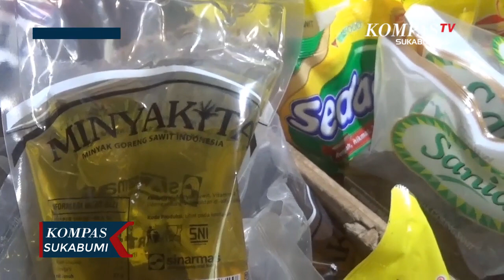Polisi Sidak Minyak Goreng Langka Dipasar Cibadak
SUKABUMI,KOMPAS.TV - Sidak yang dilakukan oleh Kepolisian Polres Sukabumi, menyasar penjual minyak goreng yang berada di kawasan pasar cibadak, Kabupaten Sukabumi. Selain menanyakan harga, sidak ini juga melihat ketersediaan minyak subsidi kemasan, minyak kita, yang dijual oleh penjual pasar. Kelangkaan minyak goreng subsidi, minyak kita sudah berlangsung selama satu minggu ke belakang.

Penjual hanya mendapat barang terbatas saja dan tidak bisa membeli lebih. Bukan hanya minyak goreng subsidi, minyak curah pun mengalami kelangkaan dan kenaikan harga per liter nya. Dari harga yang biasanya empat belas ribu per liter kini minyak curah naik hingga tujuh belas ribu per liternya.

Kepolisian pun melakukan pengecekan ke agen agen minyak goreng, hasilnya, kelangkaan minyak goreng subsidi dan minyak goreng pun terjadi di kalangan agen minyak goreng, disebabkan pengiriman dari pabrik yang terbatas. kelangkaan ini terjadi bukan hanya ditingkatan penjual eceran, tapi juga terjadi di agen penjual minyak goreng.

Satgas pangan akan melaporkan temuan kelangkaan ini ke Forkopimda untuk mencari solusi atas kelangkaan yang terjadi.